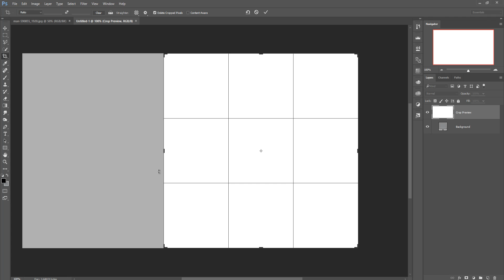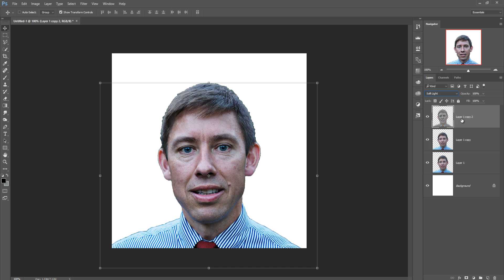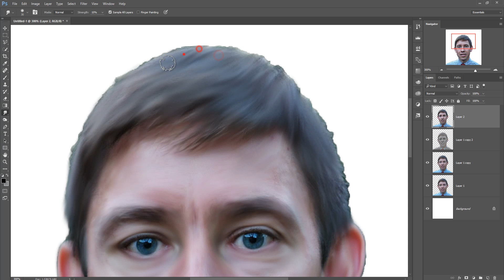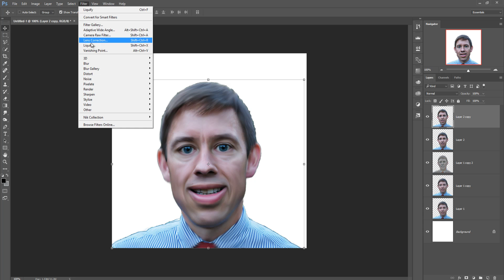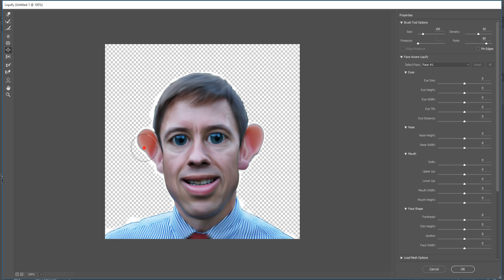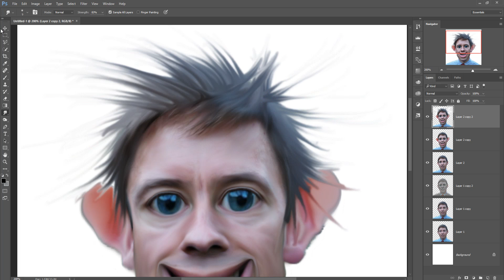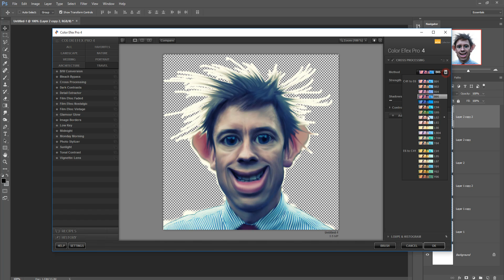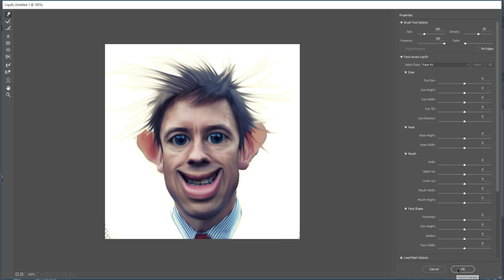Cartoon making with smudge and filter | photoshop tutorial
In this video tutorial you learn how to use smudge tool and how to use filter and how to make cartoon in photoshop cc.

Image Credit
Male model image